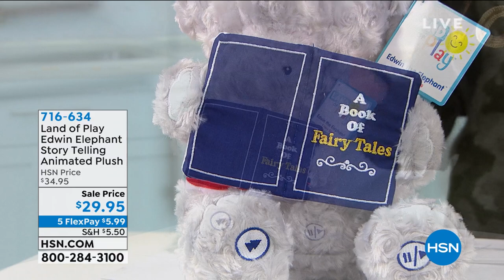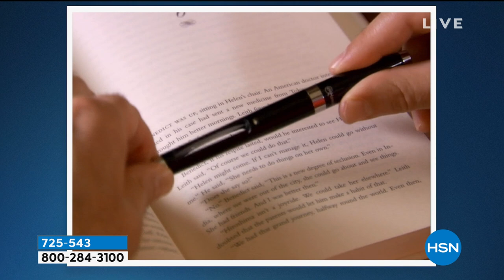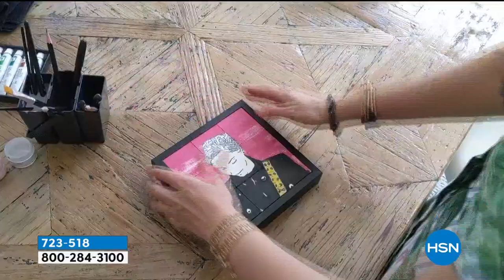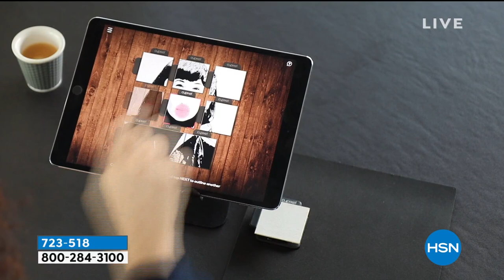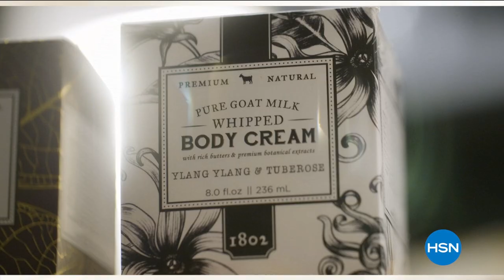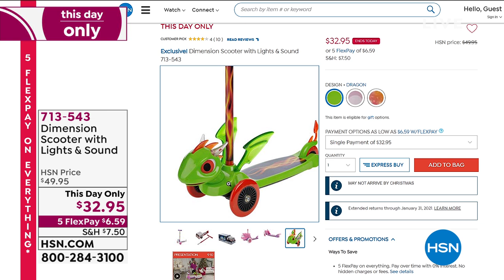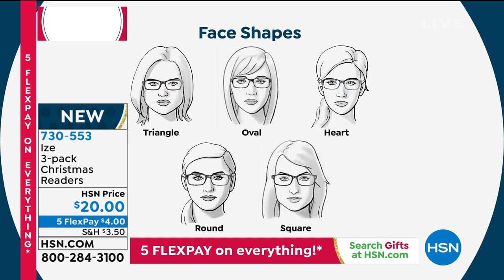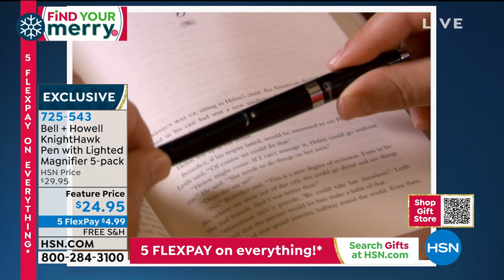HSN | Santa's Gift Bag Finale 12.15.2020 - 07 AM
Discover mixed gifts for the whole family.